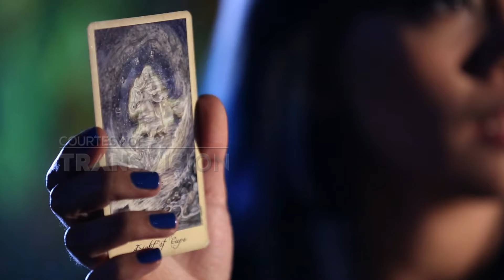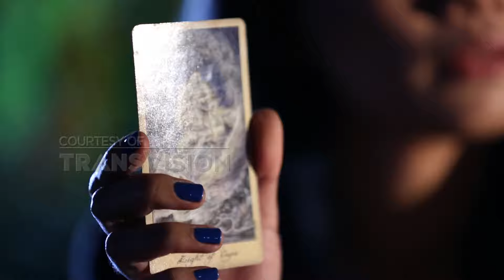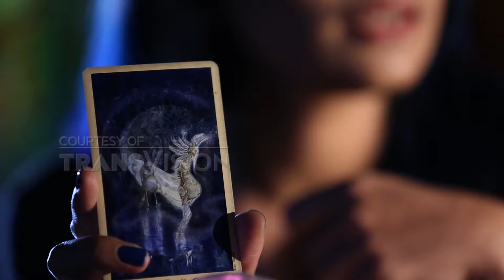KAMUS HORROR DUNIA - SHADAKO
Jangan sampai kelewatan menikmati program - program di channel Dunia Lain Transvision segera isi datamu di :

Jika anda memiliki foto dan video dengan ceritas mistis menarik, kami akan kabarkan dalam kabar mistis.

"TAKLUKAN TAKUTMU"